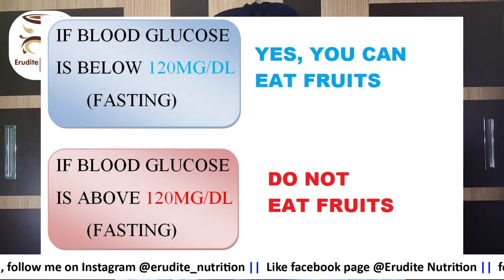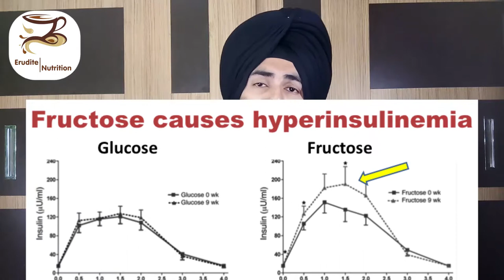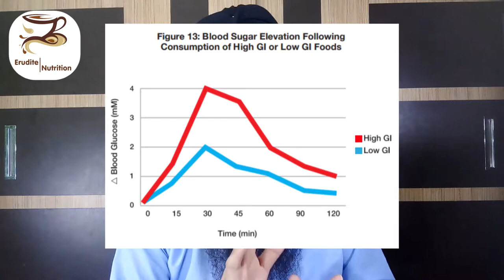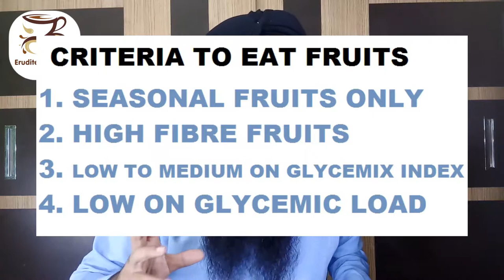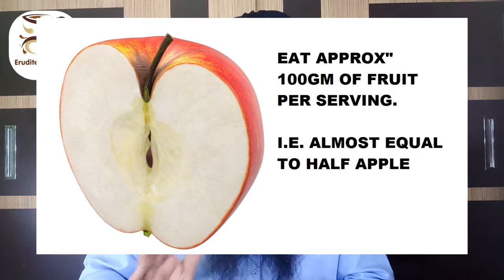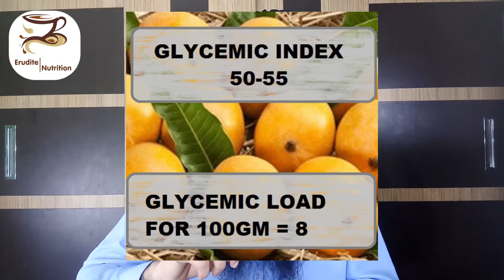FRUITS AND DIABETES!! BY Erudite Nutrition (PUNJABI)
in this video I give a detailed explanation about fruits & fruit sugars and how they affect our the RBG of diabetic patients. should you or shouldn't you have fruits? if yes, which fruits, what criteria should be followed while eating food. glycemic index/load.